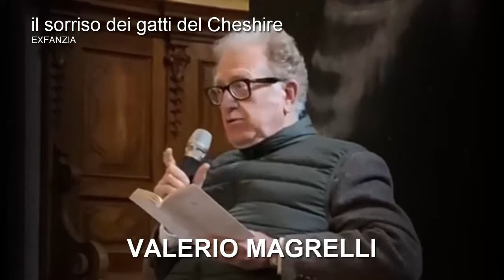IL SORRISO DEL GATTO DEL CHESHIRE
Valerio Magrelli al piccolo museo della poesia di Piacenza legge una poesia tratta dalla sua ultima raccolta EXFANZIA edita da Einaudi. La poesia si intitola Il sorriso del gatto del Cheshire.